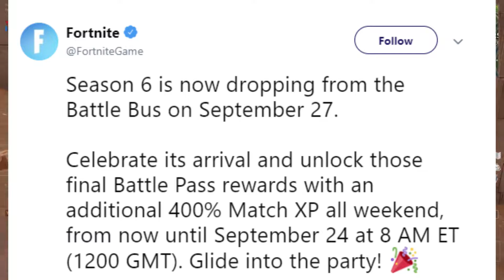*NEW* Official Fortnite Season 6 RELEASE DATE! SEASON 6 TRAILER?!! (Fortnite Season 6)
I absolutely can't wait. Thank you for clicking on this video, hopefully you enjoy the video!!!

-Video was uploaded by Yogev